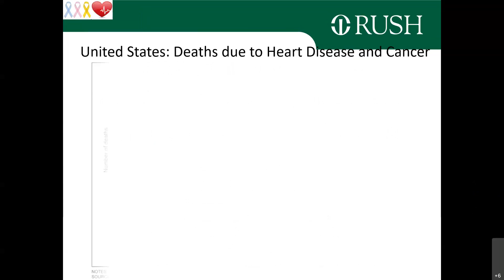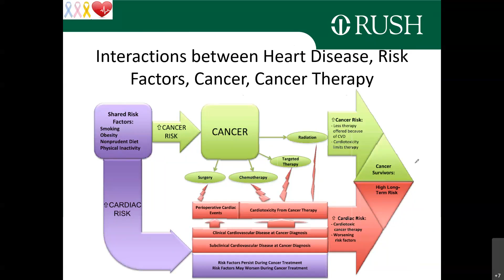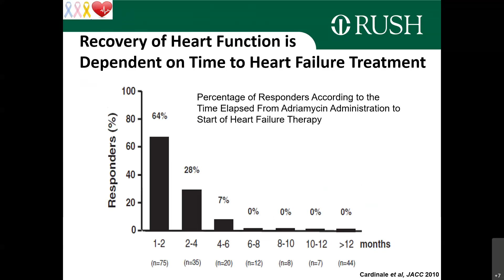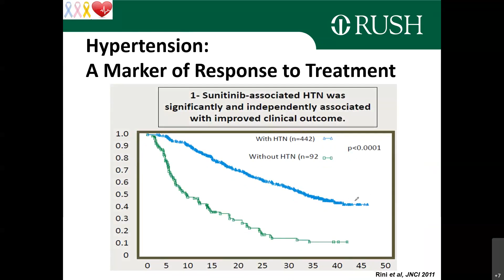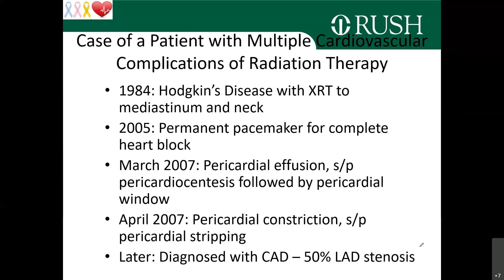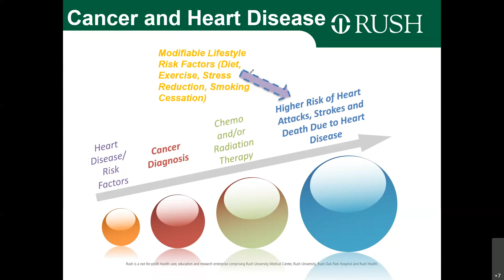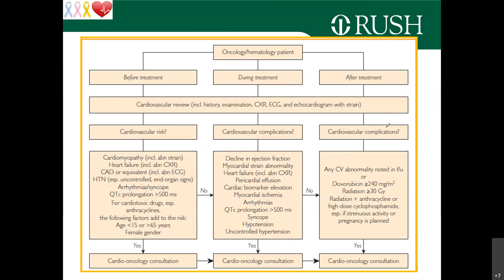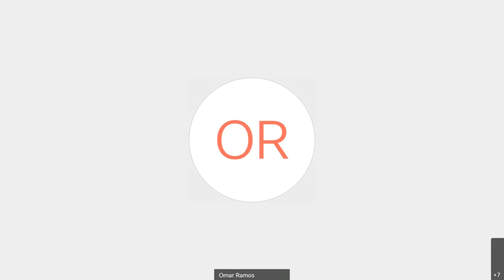Managing Cardiac Effects of Treatment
Dr. Okwuosa discusses how certain cancer treatments and medications can affect the heart, as well as how to manage the cardiac effects of such treatments.